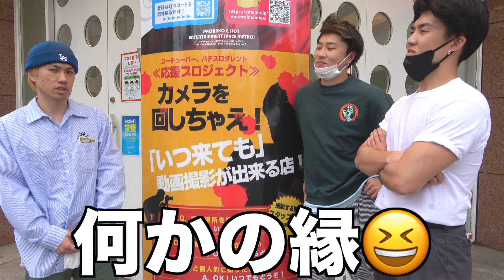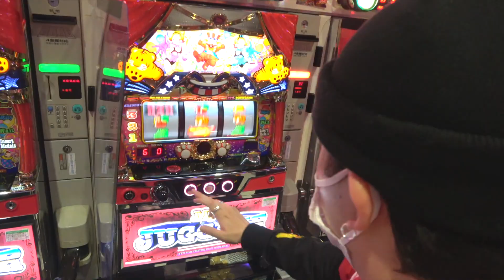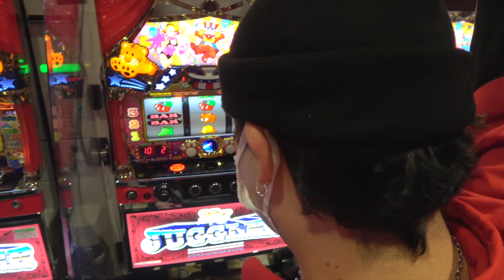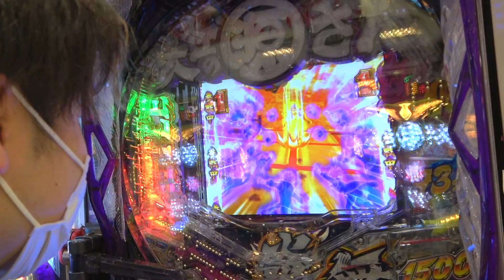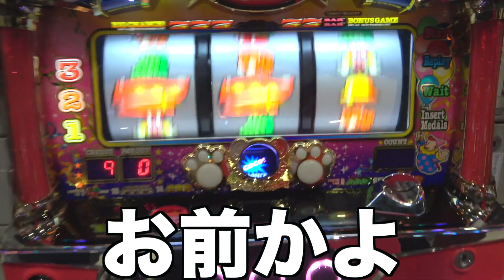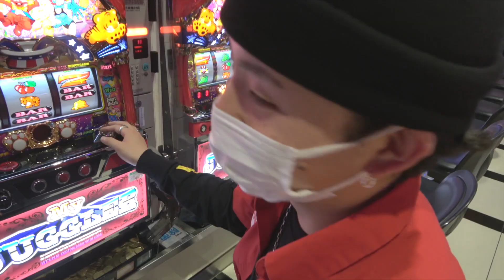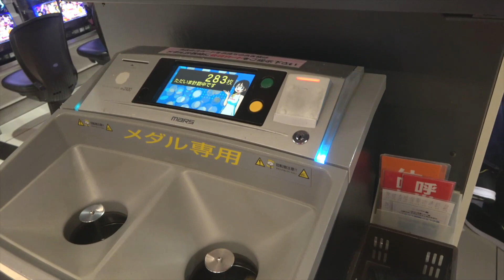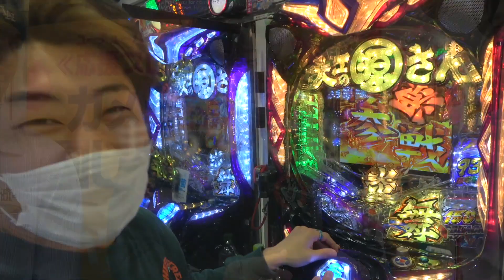【逆転】パチンコのプロにお金渡したら奇跡起きたwww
りくの競艇

編集　あつや
今回はメンバーを代表してパチンコに行きました。
これやからギャンブルは楽しい
あつやの奇跡を特とご覧あれ。